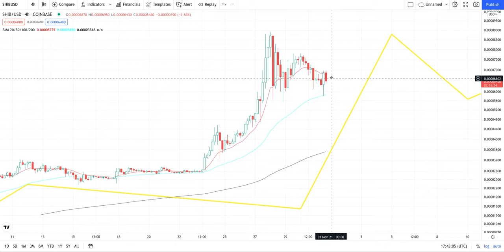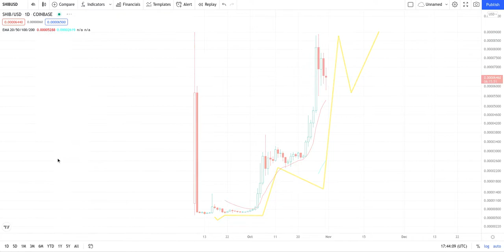SHIBA INU SHIB Crypto Urgent Price Breakout/Breakdown Technical Analysis - October 21